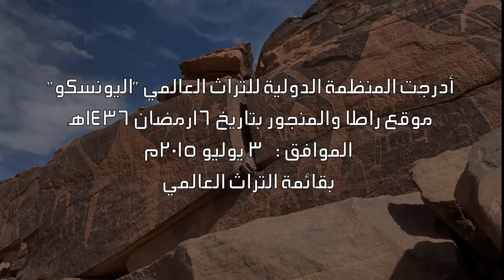علاقة الثموديين بالإبل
ارتبط الثمودييون بالإبل ارتباطاً وثيقاً لذا نجدها متكررة في نقوشهم بشكل واضح.